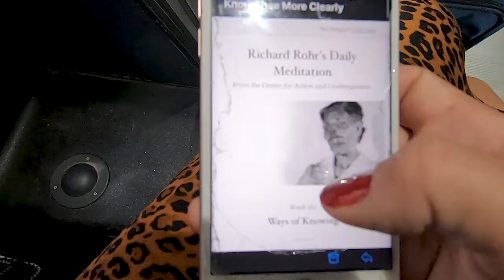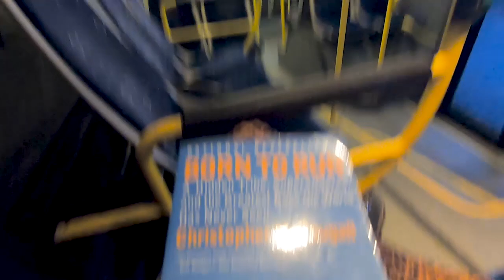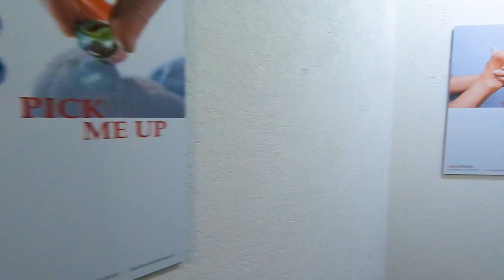First Week of my PhD! | Day in the life of a PhD Student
Welcome to the first week of my PhD journey! This is a kind of day in the life of an engineering PhD kind of video. It's only my first week so go easy on me and I hope you enjoy!

By the way, if you want to check out my 2020 Students for Rivers camp in Montenegro, you can do so
⚙️Have any questions? I might've answered them! Check out this video where I answer 73 questions